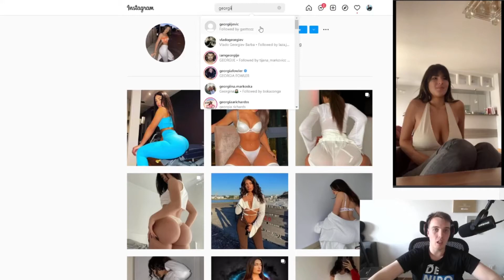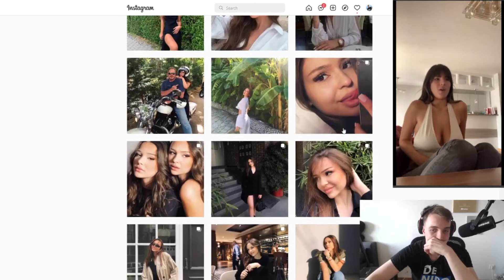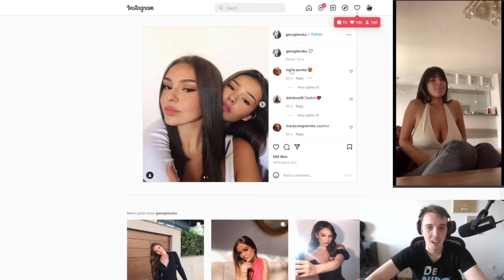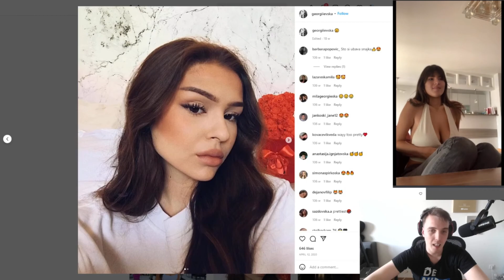CHODA ALEX I SAHRETOM OTCENUJE PRELEPU MAKEDONKU